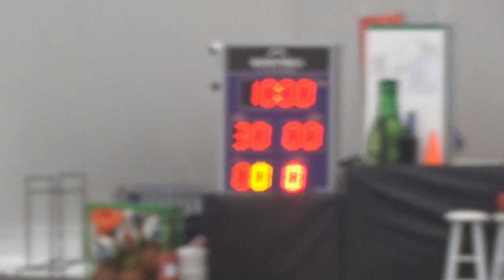Basketaki Salonica Development - Hot Dogz Vs Metal Warriors ( 21/11/2024 )